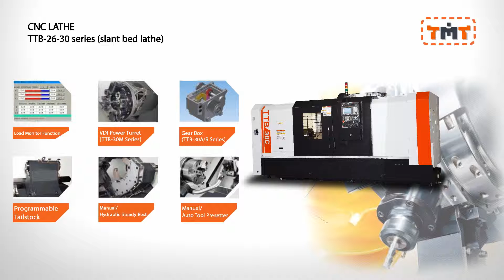Taiwan machine ,TMT CNC TURNING SPECIAL MANUFACTURER TTB-20-36 series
max working lenght range :640-2150 mm
max turning dia : 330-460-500 mm
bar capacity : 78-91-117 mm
chuck size : 10-12-15 inches
Fanuc controller oiTF
30 degree slant bed ,equipped with chip conveyor